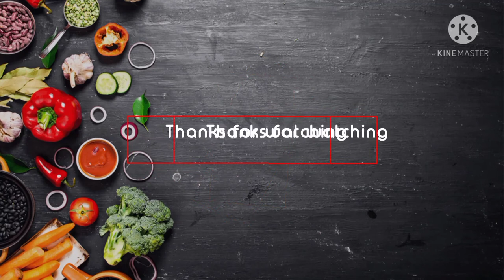Tasty Sabudana Khichdi in 5 minutes ||5 मिनट में स्वादिष्ट साबूदाना खिचड़ी || Kashish Cookbook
Today we are making the tasty Sabudana Khichdi Recipe.
Recipe Ingredients:
250- Sabudana
3- medium size onion chopped
2- Tomato chopped
6-8- green chilli
6-8- curry leaves
1tbs- salt
Half tbs- haldi
Half cup - ground nuts
Half cup - coriander leaves